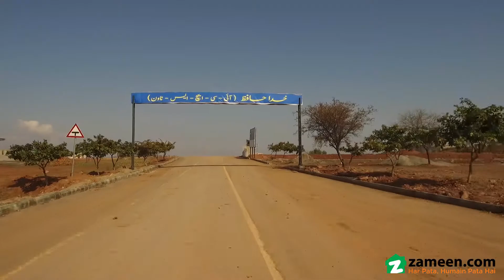5 MARLA RESIDENTIAL PLOT FOR SALE IN ISLAMABAD CO-OPERATIVE HOUSING FATEH JANG ROAD ISLAMABAD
We Offer A Golden Opportunity To Buyers Who Are Looking To Get An Ideal Property On Reasonable Rate In The Prime Area Of Islamabad Co-Operative Housing In Islamabad.
-All Government Departments Noc Approved
-Near Islamabad Airport, Kissana Dam And Cpec Road. Near To The Motorway Makes This Place Worthwhile And Most Ideal Place For Investment.
-It Has The Good Front View.
-Located 3 Km From New Islamabad International Airport.
-2. 5 Km From Cpec Route Under Construction.
-Near With Metro Bus Station, Kashmir Highway Extension, And Motorway.
-Society Main Road 182 Feet,150 Feet,70 Feet And 40 Feet Streets. With Parks, Schools, Masjid, Apartments, High Rise Buildings Etc
-Development Work Rapidly In Progress In Society And Best Time For Investment.

Plots Are Available In Different Size, 5-Marla, 8-Marla, 10-Marla, 1-Kanal And Commercial.